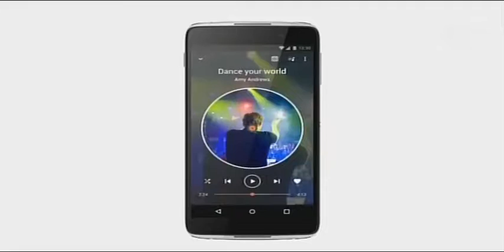CANAL TELECARIBE 13OCT 2da PARTE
Entrevista vía skype a Juan Olano, Product Manager de Alcatel presentando el IDOL4 para la región Caribe